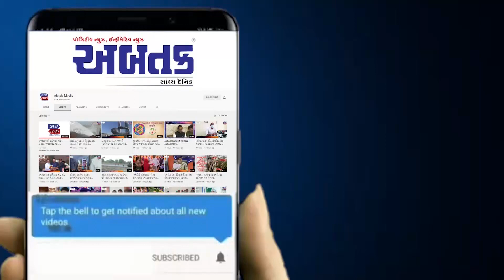રક્ષક જ ભક્ષક: સુરતમાં નકલી પોલીસ રસિદના કૌભાંડનો પર્દાફાશ, જુઓ વીડિયો